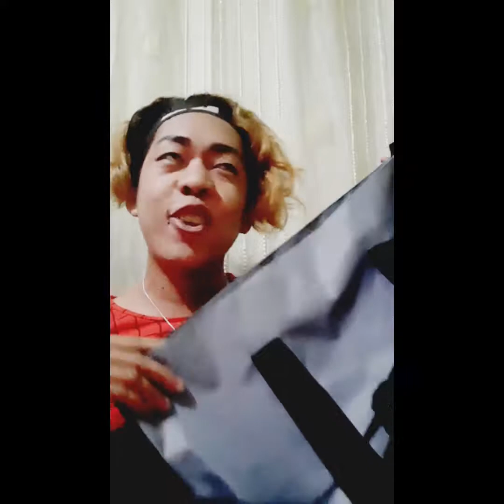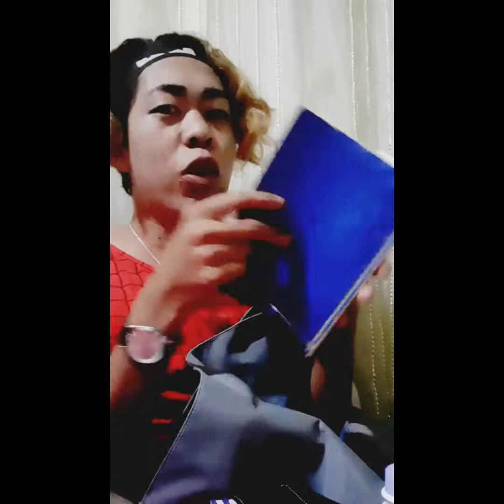My Bag Raid. 👌🏻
Instant Celebrity feel lang po. My version of bag raid. Anung mayron sa Bag ni Rona Bebe.? 🤣 Get to know How kikay Rona Bebe is? 💋🤣 Watch po tayo mga ka chuba! 👌🏻